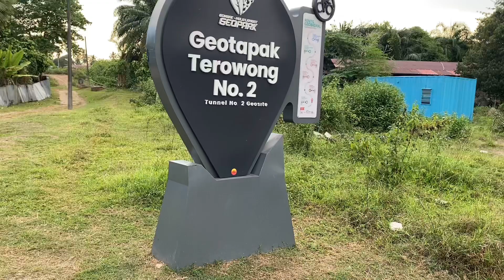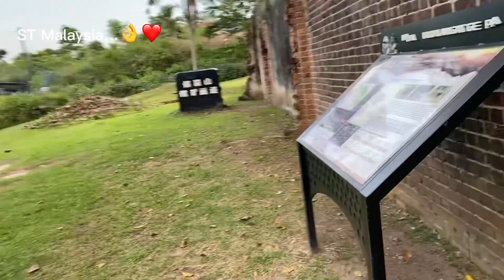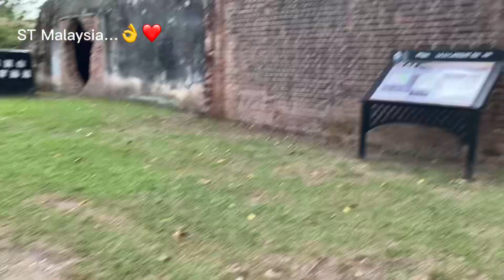60 year closed… coal mine in Malaysia… மலேசியாவில் 60 ஆண்டு மூடப்பட்ட… நிலக்கரி சுரங்கம்…👌❤️